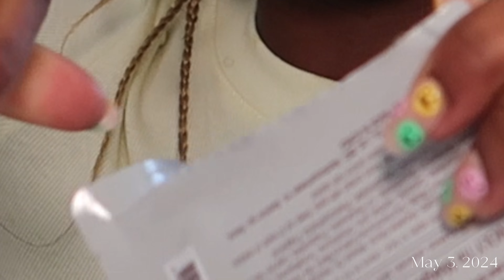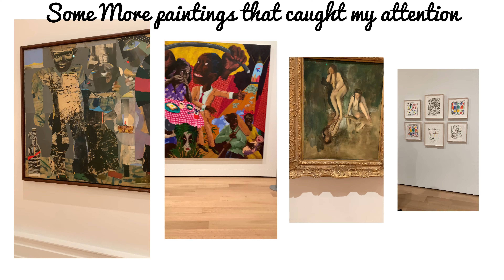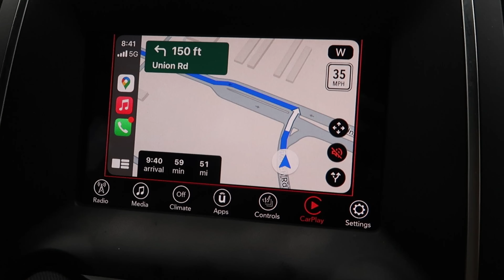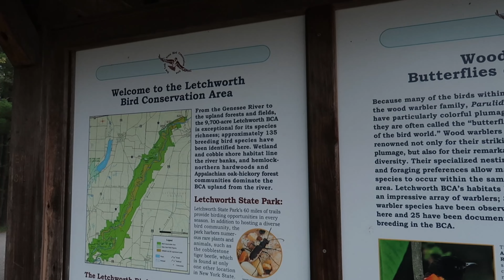VLOG: Museum date, Hiking trip, Soccer game and more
Hi babies,
                   I am pleased that I am doing something that I said I was. I was able to go to the Museum and I enjoyed every second of it. I will be going back hopefully soon. Also went hiking.
Hope to see you guys in my next one.

Watch in 4K for the best quality!

What I record with Canon G7x Mark II,  iPhone XR

Road to 1000, let’s make this happen😄